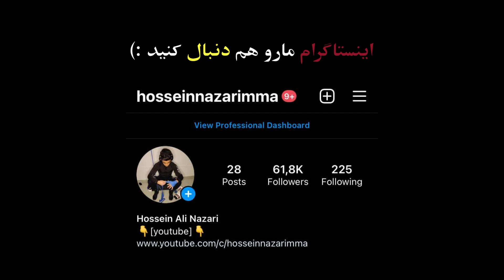گزارش کشتی رده بندی محمد حسین محمودی در مقابل چین82KG😍💪🏻جام پست لاسینسکی لهستان 2022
رقابت های بین المللی کشتی فرنگی جام پیتلاسینسکی لهستان روزهای ۲۳ و ۲۴ جولای  در شهر ورشو لهستان برگزار شد و در پایان تیم پنج نفره کشورمان توسط، محمدهادی ساروی در وز ۹۷ کیلوگرم به مدال طلا، علی اصغر سام دلیری در وزن ۶۳ کیلوگرم به مدال نقره و  محدمحسین محمودی در وزن ۸۲ کیلوگرم به مدال برنز دست یافت.تیم منتخب کشتی فرنگی ایران  با کسب ۱ مدال طلا، ۱ مدال نقره و ۱ مدال برنز به کار خود در رقابت های بین المللی کشتی فرنگی پایان داد
The international wrestling competitions of the Polish Pitlasinski Cup were held on July 23rd and 24th in the city of Warsaw, Poland, and at the end of our country's five-member team, Mohammad Hadi Saravi won the gold medal in the weight of 97 kg, Ali Asghar Sam Deliri won the silver medal in the weight of 63 kg.  and Mohd Mohsin Mahmoudi won a bronze medal in the weight of 82 kg. The selected Iranian wrestling team ended its career in international wrestling competitions by winning 1 gold medal, 1 silver medal and 1 bronze medal.